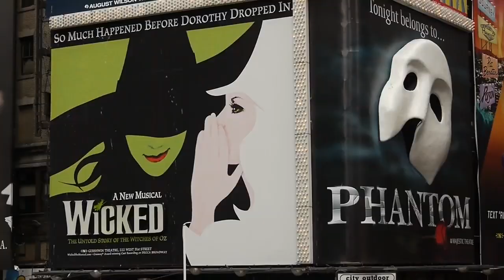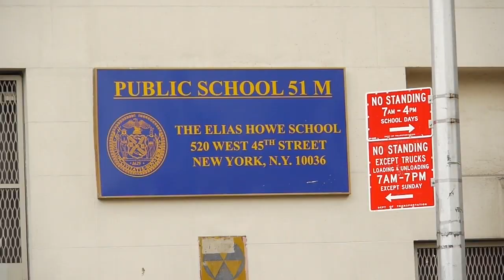Yetta Kurland for City Council - Vote Tuesday September 15!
Yetta Kurland is running to restore our voice to local government.  She has been an educator for over 20 years and founded a school.  She is also a civil rights attorney and she is running because we need someone in local government who can stand up to big business, developers, and to the Mayor and make sure it is our interests that move our city forward.  Vote for Yetta on Tuesday September 15!